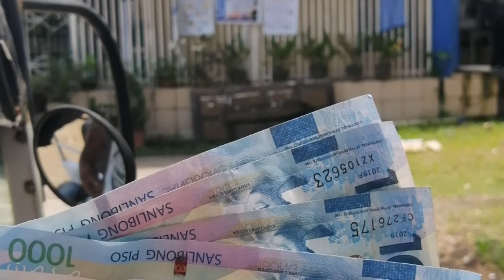3rd place (vlog making contest)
Thanks MDRRMC KAPATAGAN  sa opportunity nga isa ko sa maka dawat ug cash.. Hehe sa vlog making contest nga way klarong edit